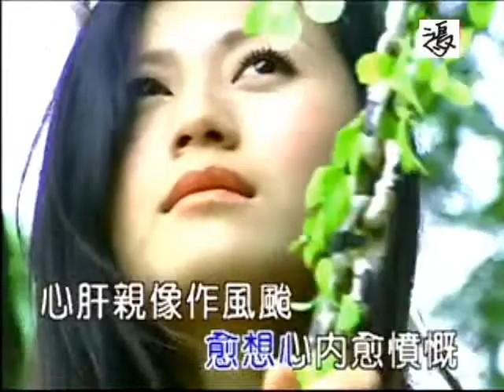心情無人知 - 阿鴻!